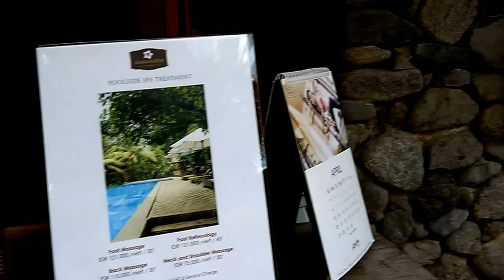Stay at Kayu Arum, Salatiga (Taken with BlackBerry Z30)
Terletak di pinggir kota Salatiga, Jawa Tengah, Kayu Arum Resort merupakan tempat menginap yang menyenangkan. Resor ini menyediakan fasilitas pusat kebugaran, kolam renang luar ruangan dan spa dan pusat kebugaran. Tersedia pusat kecantikan, parkir gratis dan kolam anak-anak, selain itu hotel juga menyediakan lokasi yang nyaman saat berkunjung ke Salatiga.

Para pebisnis dan pelancong ransel bisa melakukan aktivitas di dunia maya berkat akses internet tanpa kabe. Taman di area hotel asyik untuk beristirahat sejenak.

Semua kamar di hotel yang luas ini dilengkapi dengan botol air, TV dan mini bar. Meja dengan stop kontak dan bak mandi disediakan di masing-masing kamar.

Restorannya menyediakan menu tradisional dan internasional.  Para tamu dapat menghabiskan malam tanpa harus keluar hotel.